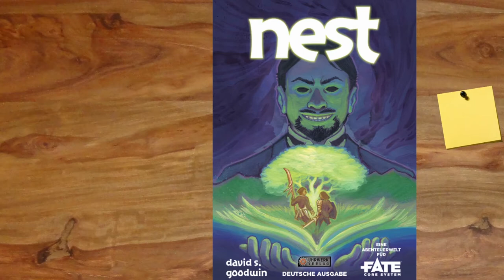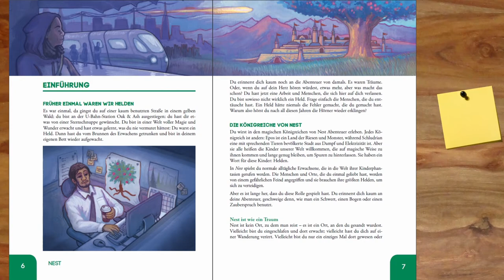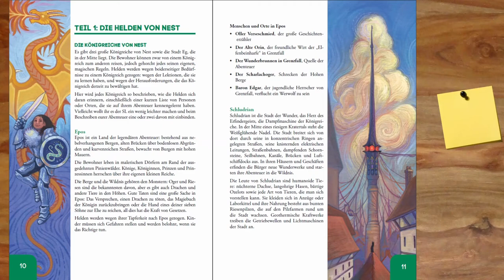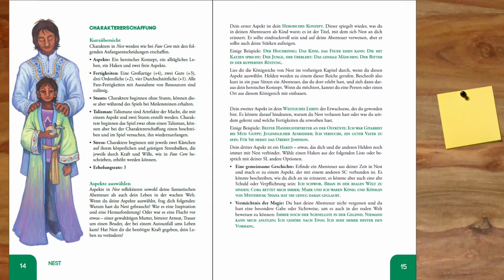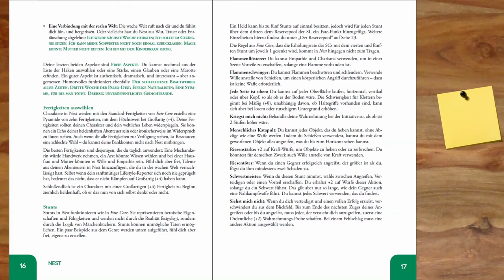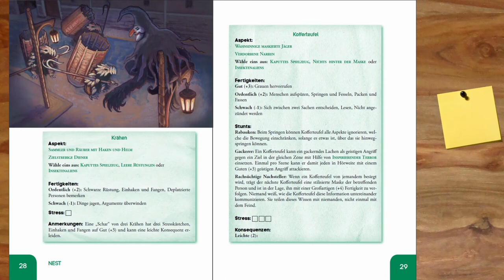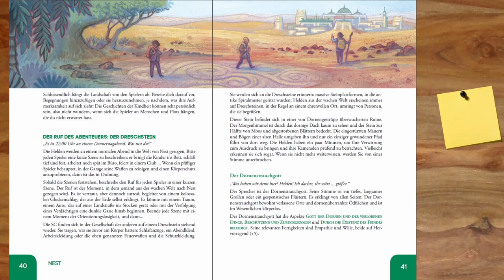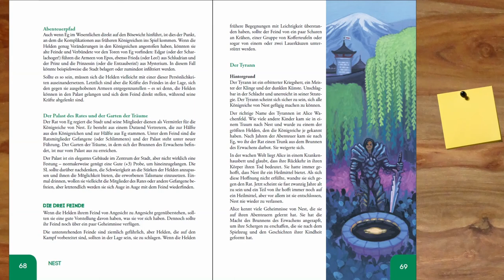[FATE] Rezension - NEST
▬▬▬▬ Video Beschreibung ▬▬▬▬

▬▬▬▬ Künstler ▬▬▬▬

▬▬▬▬  Kanal-Unterstützung  ▬▬▬▬